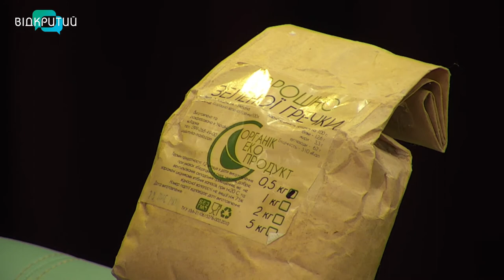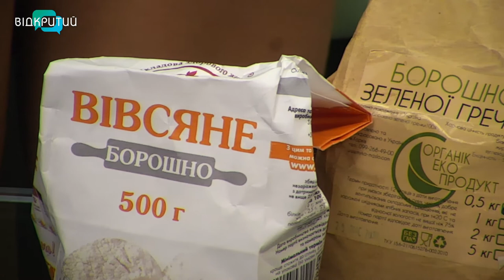Оксана Гудиліна - кондитерка веган у програмі "Фреш" з Юлією Сиротою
Десерти без барвників, штучних загущувачів, ненатуральних складових поступово стають на заміну яскравих та не корисних солодощів.
Сьогодні говоритимемо про вегетаріанські десерти з Оксаною Гудиліною - кондитеркою веган та корисних десертів. _______________________________________________